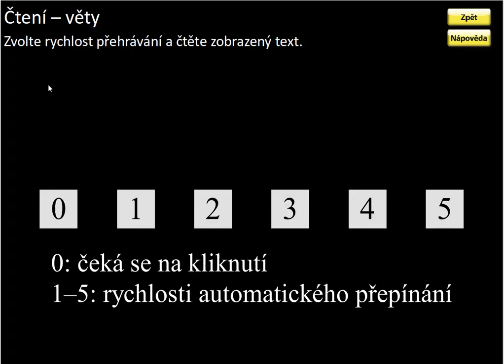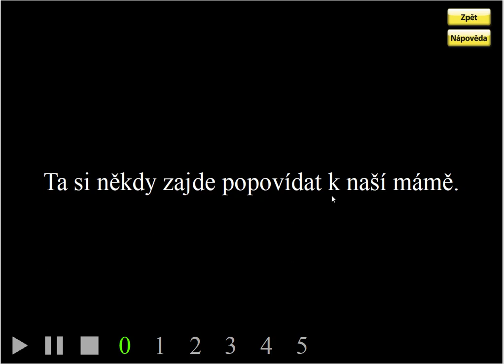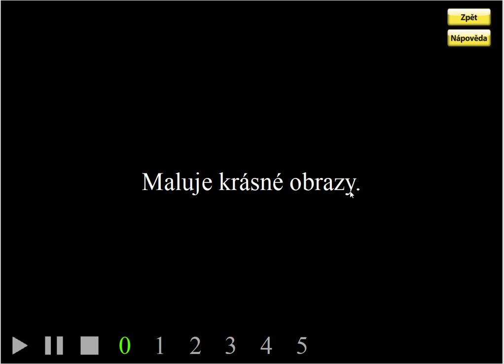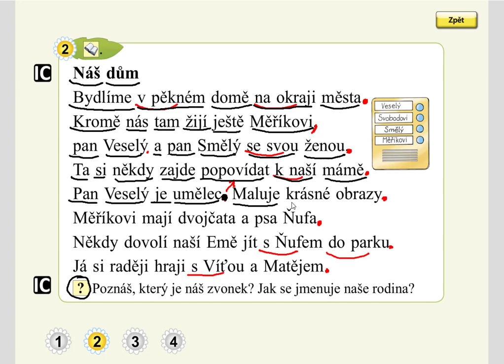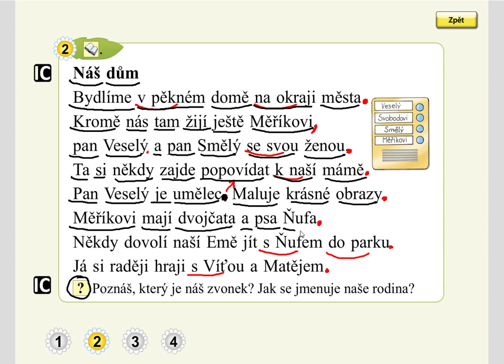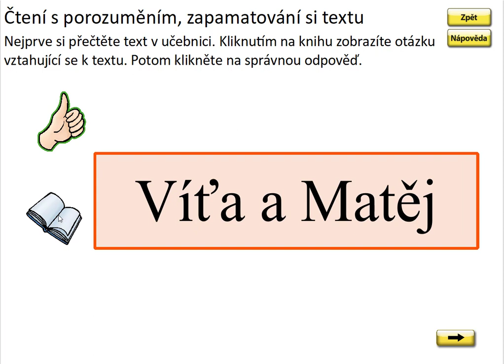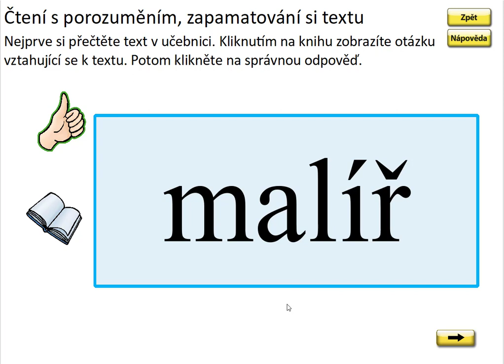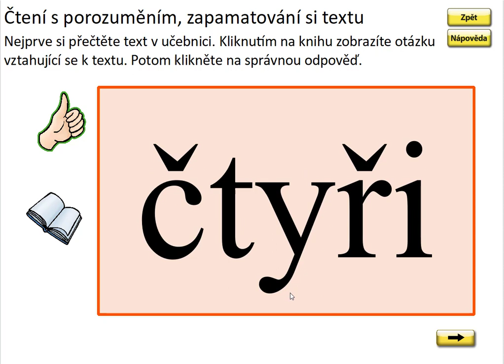Slabika MĚ (práce s textem), SLABIKÁŘ 2, str. 55, cv.2